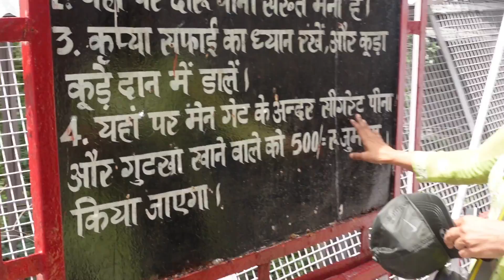Baba Dhansar, Jammu. शेषनाग के अवतार, जो करते थे, शिवजी से वार्तालाप l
The holy place of Baba Dhansar is located at Karua Jheel (pond) near village Karua, 17 km from Reasi towards Katra in Reasi district of Jammu & Kashmir State, India. The approach involves a walk of 200 metres from the road. It is a belief  that when Lord Shiva went to the Amarnath cave to tell Parvati the story of his immortality, he left his serpent king, Sheshnag at Anantnag. Shesh Nag came in the human form as Vasudev. One of the sons of Vasudev was Dhansar who was a saintly person.

U can follow me on:
FB:Drop of brahmand
Twitter: Drop of brahmand
Koo:drop of brahmand
Explurger: Drop of Brahmand

thanks